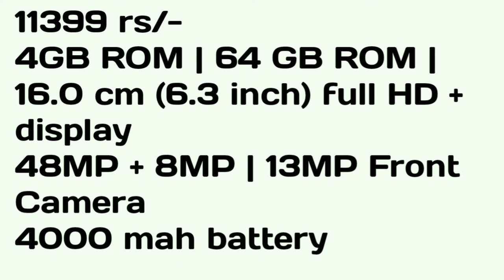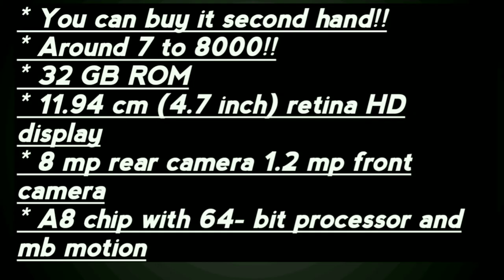Best budget phones under ₹12,000!! Worth!! iPhone 6!! || Suraj Singh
Guys aap aaram se ye phones buy kr skte ho !!
Ye phones available h !!
Flipkart or Amazon mpe bhi aapko in me se kaun sa bhi phones buy kRNA h to aap ye sab site se ja kar buy kr skte.
Ye sabhi links Flipkart ke h!!! Aap isse easily buy kr skte ho!

Me aapko link de deta hu in sabhi phones ka:-
5.Redmi note 8:-

4. Realme 5i:-

3.Realme 6:-

2.Redmi note 9 pro:-

Aur iPhone ka to Maine aapko bataaa hi diyaaaa h aap usko oflline stores pe jaake
Purchase kr skte ho 7 to 8000 me

The images in this picture is taken by Flipkart so I'm also posting their links
To buy their phones in their website's!!

So I'm requesting you !!! Very very much Don't put any type of copyright to my YouTube channel!

So pls buy their phones
I'm also buying it from here
I love their service

Guys ye video Apne school friends college friends relatives family friends area friends job friends and family aur sabhi smalll YouTube creator's ke saath share kriyee!

Agar video pasand aayi to like
Share and

Jarur kRNA